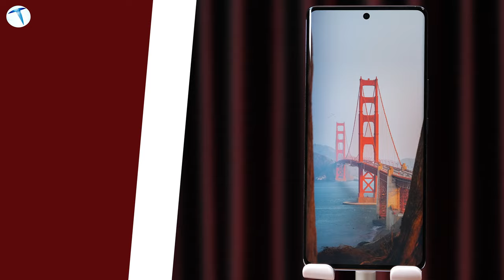vivo V29 Lite incelemesi: Bütçe dostu güçlü telefon!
Vivo, Türkiye pazarında yeni bir bütçe dostu model olan V29 Lite'ı sunarak dikkatleri üzerine çekti. Bu yeni akıllı telefon, amiral gemisi özellikler sunan bir cihaz olarak öne çıkıyor. Özellikle orta segmentte sunulan kavisli ekran, vivo V29 Lite'ı rakiplerinden ayıran önemli bir özellik olarak karşımıza çıkıyor. Altın Işıltısı ve Siyah Elmas Işıltısı renk seçenekleri ile gelen V29 Lite, şık ve modern bir tasarım sunuyor. Üstün performans ve estetik tasarımı bir araya getiren bu model, amiral gemisi telefonlarla rekabet etmeye hazır.

Vivo V29 Lite'ın gücü Qualcomm'un Snapdragon 695 işlemcisinden alıyor. Android 13 işletim sistemi ve FunTouch OS 13 arayüzüyle donatılan telefon, kullanıcılarına geniş bir uygulama yelpazesi ve akıcı bir deneyim sunuyor. Kavisli AMOLED ekran, 120Hz yenileme hızı ile görüntüleri akıcı ve canlı bir şekilde sunarken, uygun fiyatıyla da dikkat çekiyor. Bu özellikle, özellikle COVID-19 sonrası dönemde hızla artan uzaktan eğitim ve dijital etkinliklere yönelik talepleri karşılamak adına önemli bir avantaj olarak öne çıkıyor.

Vivo V29 Lite, performans ve tasarımı bir araya getirmesiyle dikkat çekerken, kullanıcıların güvenliğini de ön planda tutuyor. Telefonun güncellemeleri ve güvenlik desteği, kullanıcıların cihazlarını uzun süreli ve sorunsuz bir şekilde kullanmalarını sağlamayı hedefliyor. Vivo, V29 Lite'ı 2 büyük Android sürümü güncelleme ve 3 yıl Android güvenlik güncelleme garantisi ile sunuyor. Ayrıca, telefonun online satış platformu olan myvivoshop.com üzerinden yapılan alımlarda çeşitli avantajlar da sunuluyor.

Vivo'nun V29 Lite modeli, bütçe dostu olmasının yanı sıra üst düzey özellikleri ve estetik tasarımıyla da dikkat çekiyor. Orta segmentteki kavisli ekran özelliği, bu modeli rakiplerinden ayıran önemli bir özellik olarak öne çıkıyor. Bu telefon hem genç kullanıcıların hem de teknoloji meraklılarının ilgisini çekebilecek bir seçenek olarak karşımıza çıkıyor. Vivo'nun amiral gemisi özelliklere sahip V29 Lite modeli, Türkiye pazarındaki rekabeti daha da kızıştırabilir ve kullanıcıların tercihlerini şekillendirebilir.